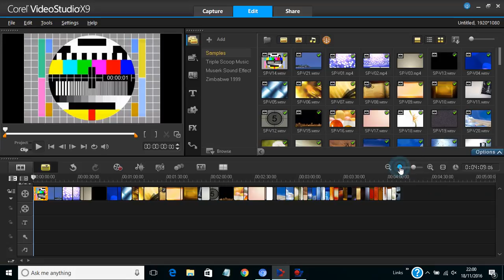multiple insertion to timeline